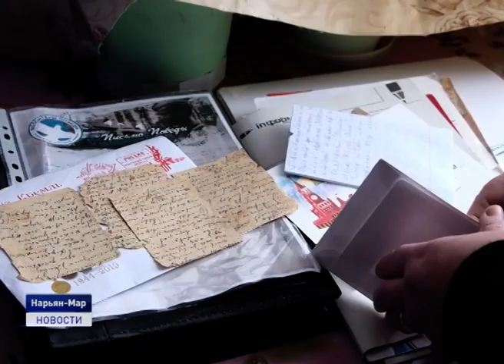ПОПРАВКИ В КОНСТИТУЦИЮ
Президент России Владимир Путин внес в Госдуму поправки в Конституцию, в которых были учтены все ключевые предложения профильной рабочей группы. Изменения предложены ко второму чтению законопроекта. Поправки включают самый широкий спектр тем - в том числе упоминание в Конституции Бога, запрет на отчуждение территорий страны и новые ограничения для чиновников. Несмотря на то, что работа по поправкам в конституцию выходит на финишную прямую, регионах продолжается обсуждение инициатив в основной закон государства.